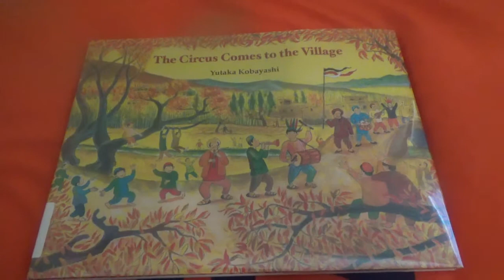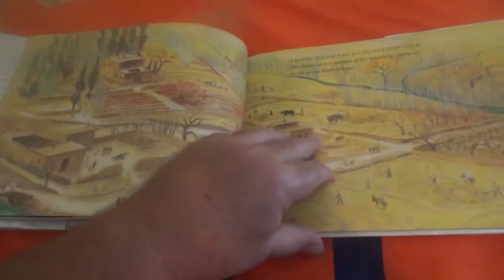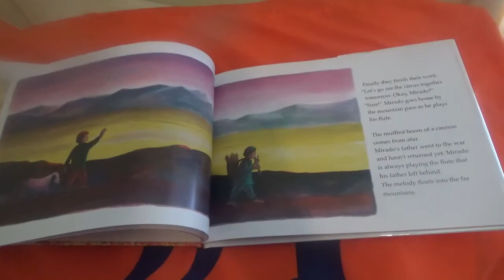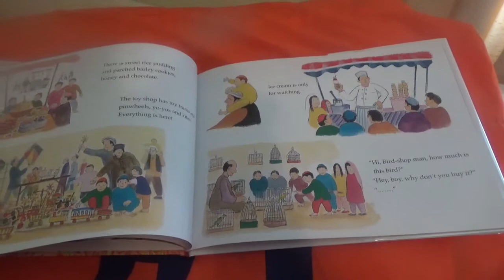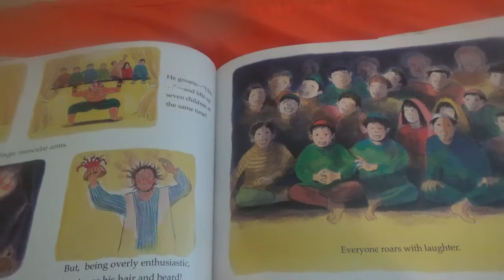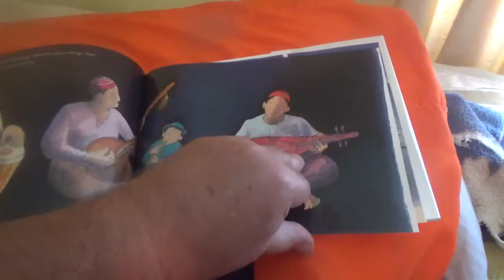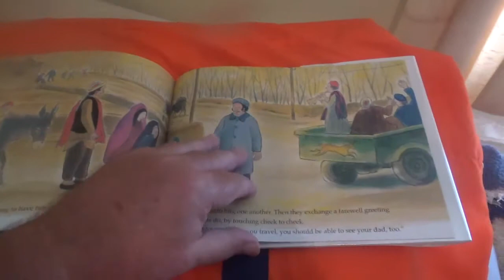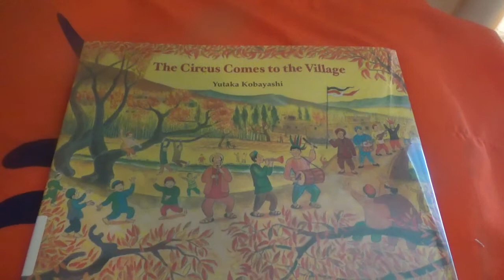Read Aloud| The Circus Comes To The Village By Yutaka Kobayashi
Story Time